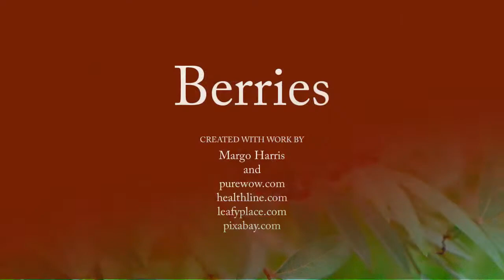Berries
There are so many kinds of berries out there. How many of these did you know of? Are there any I missed?